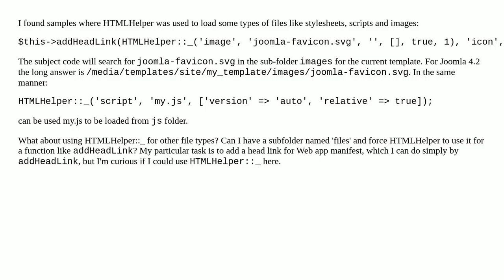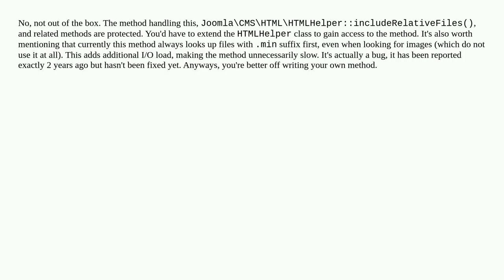How to use HTMLHelper for other file types?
A special thanks goes out to the community

  web-app-manifest htmlhelper header